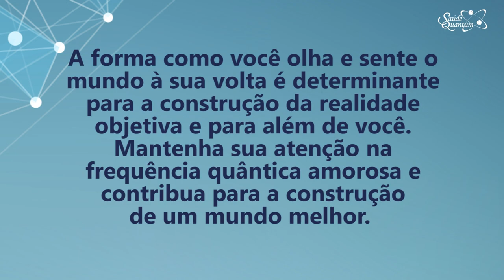Coaching Quântico 283: Como Manter sua Vibração na Frequência do Coração | Wallace Liimaa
✭✭✭✭✭ Como manter sua Vibração na Frequência do Coração. Nesse vídeo abordo a importância de vibrar na frequência quântica amorosa e contribuir para a construção de um mundo melhor. Assista o vídeo e comprove!